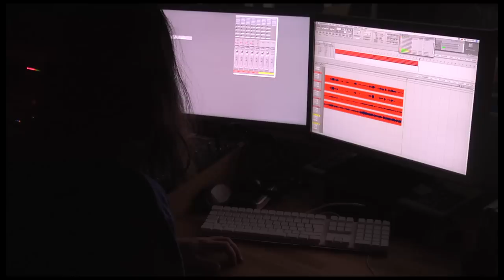IGOR CALZADA FasTFatum.mov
Igor Calzada spent the week in the house and recorded a few songs at the Courthouse Studios with Quentin Cowper at the controls and playing various instruments. From a poem by Bernardo Atraxa and an original song by Ruper Ordorika, FasTFatum, is sung in Basque. In the video it's just the raw take of the song but the finished version can be heard